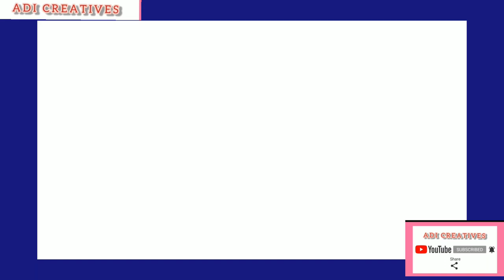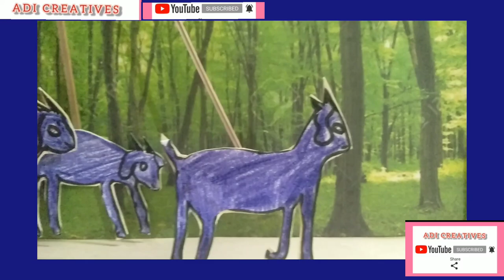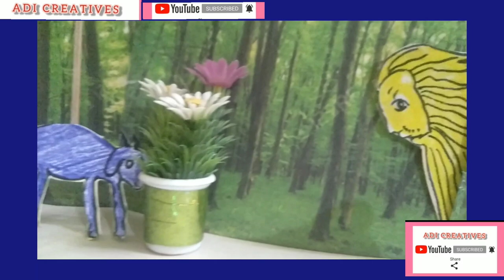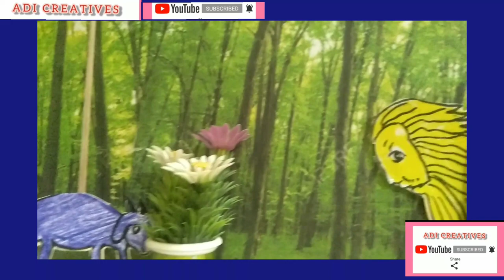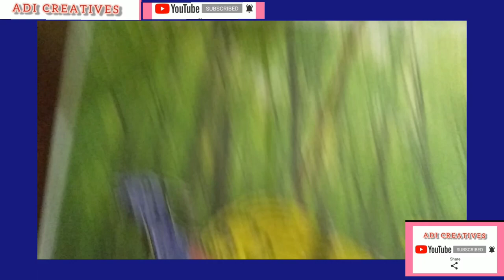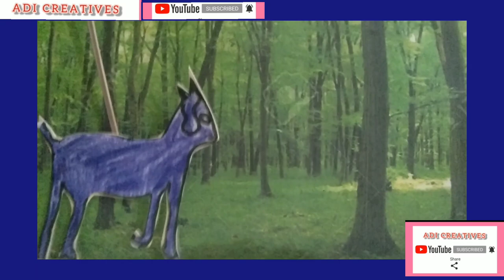Threegoatsstory awisegoat primarystories Learningenglisheasy bridgecourse apsert AP joyfulle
Towatds a Cherished Childhood
వారధి - ఉజ్యలమైన బాల్యం వై పు